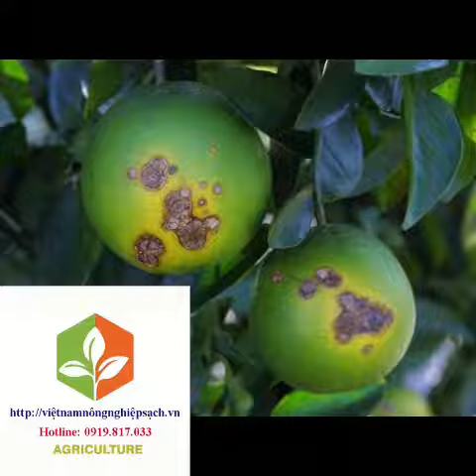EVANTON 80SL – THUỐC ĐẶC TRỊ THỐI NHŨN HÉO XANH HÉO RŨ CHAI 240ML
Thành phần:

Hoạt chất của Evanton 80SL:

Ningnanmycin 80g/lít

Công dụng của Evanton 80SL:

Evanton 80SL là thuốc đặc trị vi khuẩn gây bệnh trên cây trồng mới nhất hiện nay, thuốc có tác dụng đặc trị hầu hết các loại vi khuẩn trên nhiều loại cây trồng khác nhau.

Thuốc có tính tiếp xúc, thấm sâu nên có hiệu quả diệt trừ nấm bệnh nhanh chóng và hiệu quả kéo dài.

Thuốc đặc trị các bệnh sau:

+ Thối nhũn : Bắp cải, hoa phong lan, xà lách,..

+ Héo rũ, héo xanh.: khoai lang, khoai tây, khổ qua.

+ Thối trái, thối rễ, lở cổ rễ.

+ Sẹo trái.

+ Đốm sọc vi khuẩn.

+ Chết chậm trên cây tiêu.

Hướng dẫn sử dụng của Evanton 80SL :

LÚA:

BẠC LÁ pha 0,15-0,2 lít (Pha 6-8ml/bình 16 lít)

DƯA HẤU :

HÉO RŨ pha 0,2 lít (Pha 8ml/bình 16 lít)

Lượng nước phun 400-500 lít/ha. Phun thuốc khi tỷ lệ bệnh khoảng 5-10%.

CÔNG TY TNHH VTNN VIỆT NAM NÔNG NGHIỆP SẠCH
Địa chỉ: Đường Nguyễn Trãi, Khu Dân Cư 4, Khu Phố Hiệp Tâm 2, Thị Trấn Định Quán, Huyện Định Quán, tỉnh Đồng Nai.
CHUYÊN THUỐC BVTV _ HẠT GIỐNG_ DỤNG CỤ NÔNG NGHIỆP
📲📲Hỗ Tư vấn kỹ thuật tại vườn📲📲
Fanpage: KĨ THUẬT TRỒNG CÂY ĐỒNG NAI
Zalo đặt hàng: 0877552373